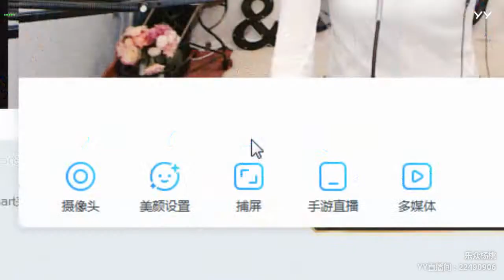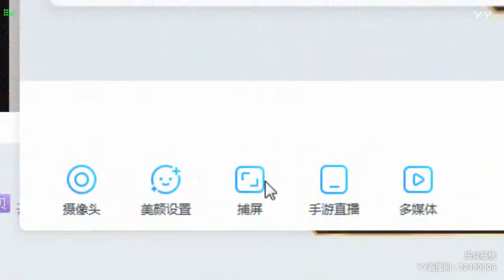【Hot Dance】【KPOP Dance】【Tik Tok app】【Douyin】【抖音】【燃舞蹈】 YY LIVE 杨桃